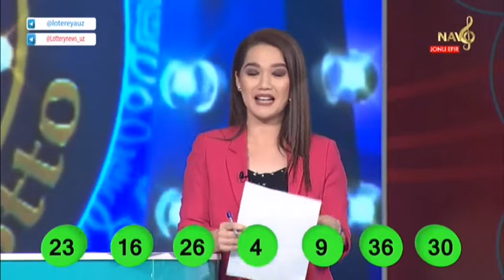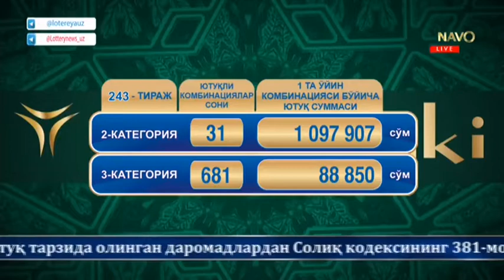Sharqona lotto | 243-тираж учун «Jack pot» 150 млн сўм [20.10.2021]